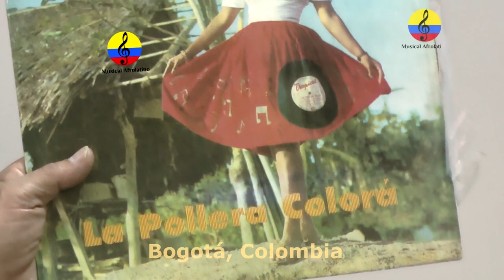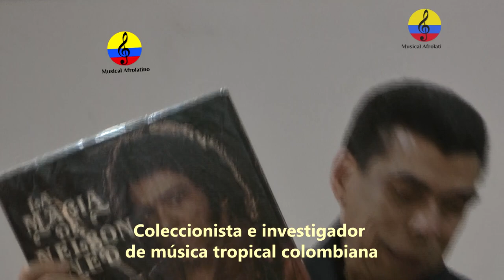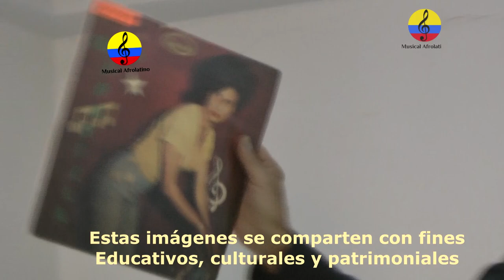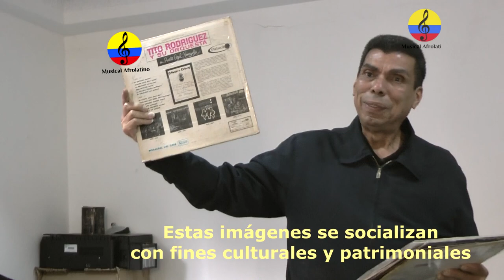Historia de la cumbia, “La pollera Colorá”, Dorian Meza Granados, II parte, Bogotá, 2024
Tertulia e integración del colectivo Amigos de la Música en Bogotá”, en el marco de la exposición historia de la cumbia “La pollera colorá”, a cargo del destacado coleccionista samario Dorian Alberto Meza Granados, evento realizado el sábado 6 de abril del año 2024 en la ciudad de Bogotá, Colombia.